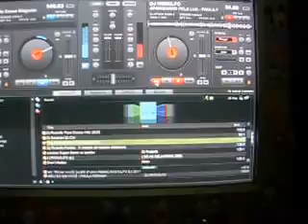Dj Rodolfo bonbando todas 2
dance 1990